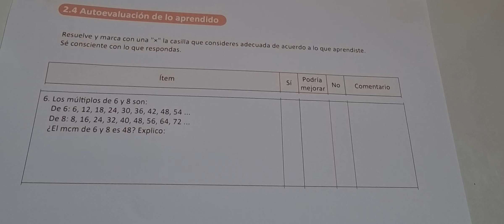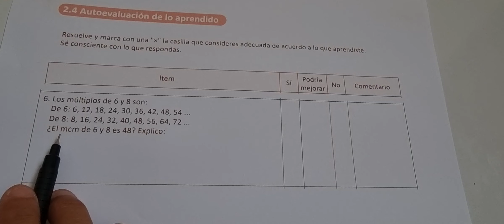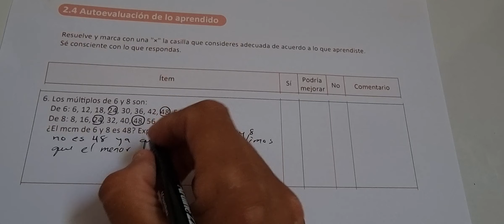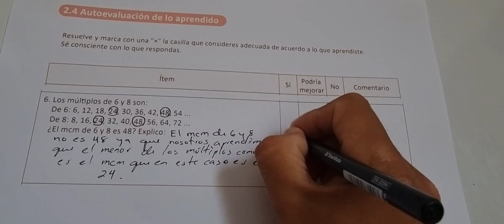2.4 AUTOEVALUACIÓN DE LO APRENDIDO (CUADERNO DE EJERCICIO NUMERAL 6)